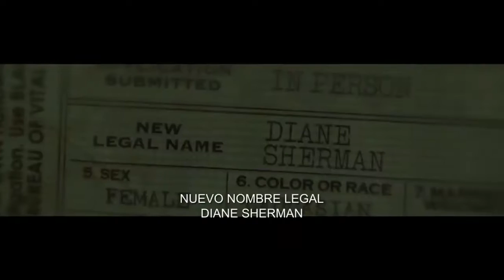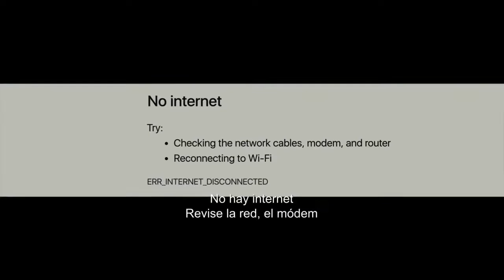CORRE | Tráiler Subtitulado